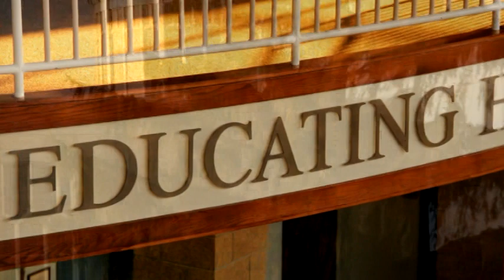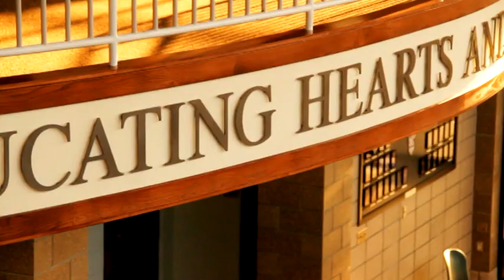Michael Zuckert: "Slavery at the Constitutional Convention" Part 1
Professor Michael Zuckert, University of Notre Dame, presents a Constitution Day Lecture at Holy Cross College.